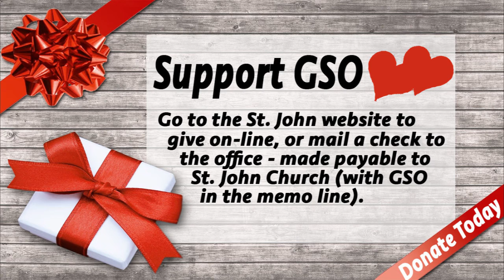Our 1st Update video from GSO.